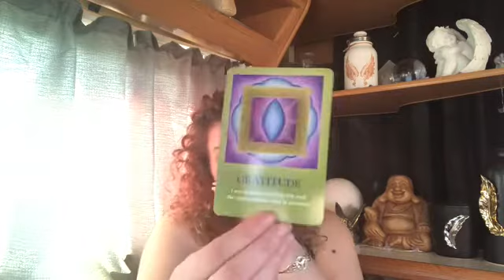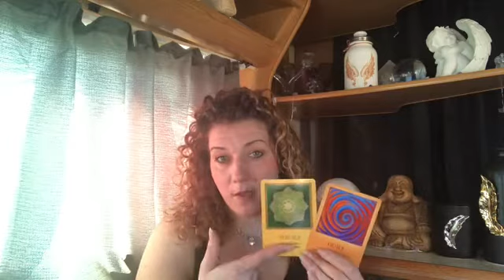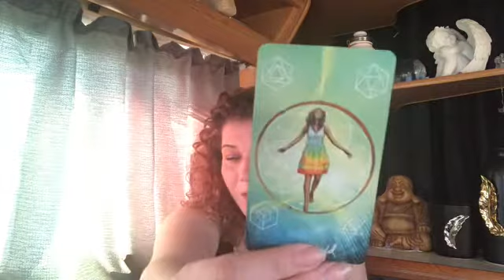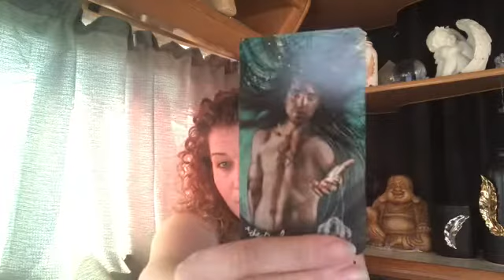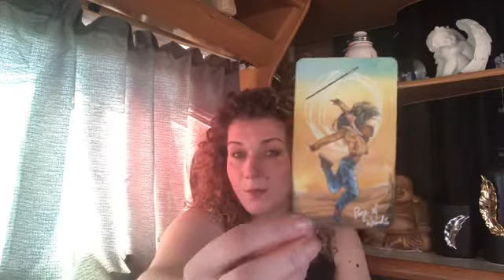💖LEO💖YOU ARE STRONG ENOUGH💖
Welcome 😇

Emz xxx